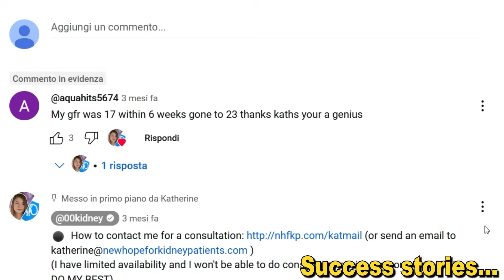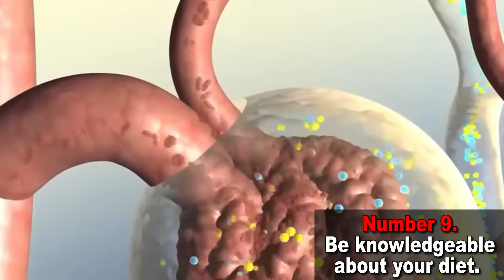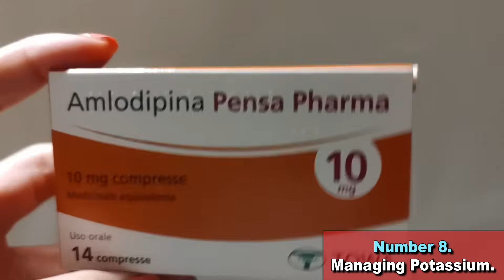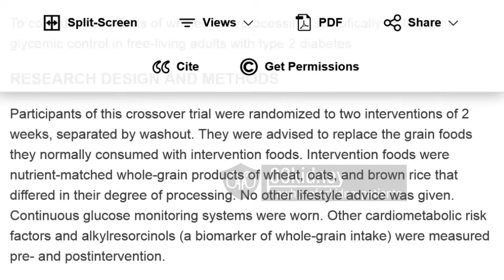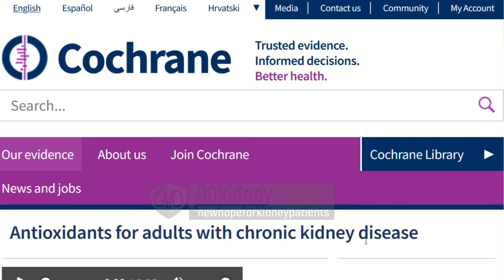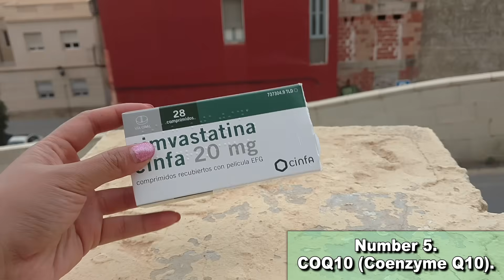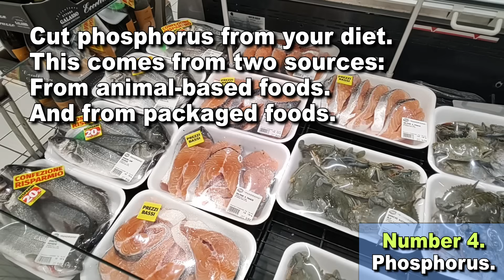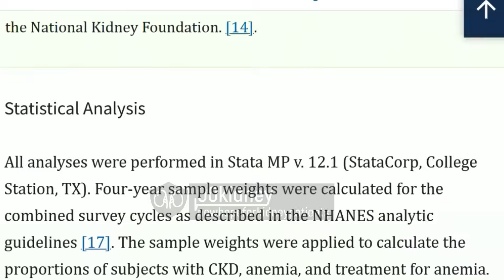My Patient's Kidney Function Went Back to 90 (!!!) Eating This Every Day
TIMESTAMPS
Intro - 00:00
9 Ways To Stop CKD - 00:20
Number 9. - Be knowledgeable about your diet. - 01:20
Number 8. - Managing Potassium. - 03:35
Number 7. - Whole grains. - 05:56
Number 6. - Antioxidants. - 09:00
Number 5. - The Coenzyme Q10. - 10:14
Number 4. - Phosphorus. - 12:09
Number 3. - Anemia. - 14:35
Number 2. - BE YOUR OWN ADVOCATE. - 16:40
Number 1. - Thing that works! - 18:36
End, thank you for watching! God bless you! - 19:13